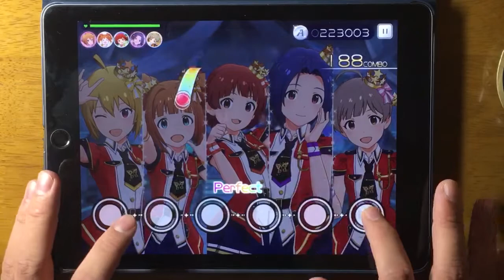【ミリシタ6M】 ハミングバード 6M All Perfect 【リクエスト】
Player:てまり